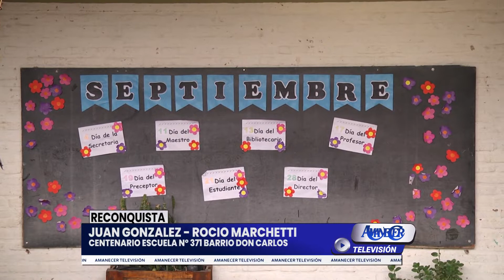JUAN GONZALEZ - ROCIO MARCHETTI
CENTENARIO ESCUELA N° 371 B° MONTECARLO